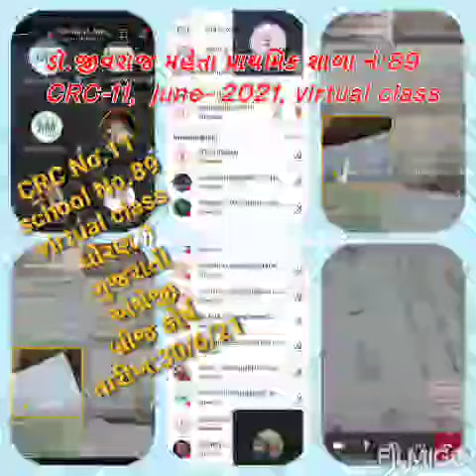glimpse # June 2021 # virtual class # std - 2 to 8